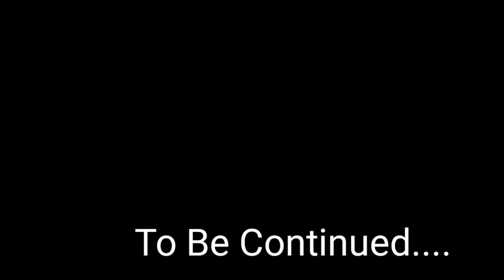Papa ke sath Camping pai maza hi aa gya | Camping at Warwan Valley ❣️